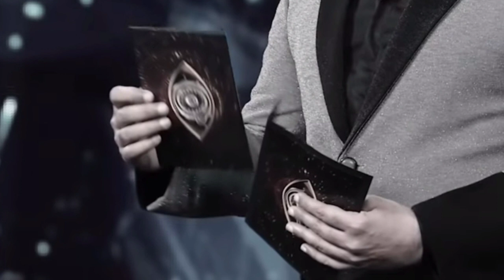5 pm Voting Result Big Boss Malayalam Season 3|Elimination Voting Results|Unofficial Vote Result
The video is about the latest updates of BBS3.

Hashtags 🎬

1 )bigg boss malayalam season 3 vote results 2)bigg
boss malayalam season 3 vote today 3)bigg boss
malayalam season 3 vote results today live 4)bigg boss
malayalam season 3 vote poll 5)bigg boss malayalam
season 3 vote status 6)bigg boss malayalam season
3 vote results today live score 7)bigg boss malayalam

🔶Tags🔶
1. Bigg Boss Vote Result Today
2. Bigg Boss Malayalam Season 3 Vote
3. Bigg Boss Malayalam Season 3 Vote Result
4. Bigg Boss Malayalam Season 3 Vote Online
5. Bigg Boss Malayalam Season 3 Vote Result Today
6. Bigg Boss Malayalam Season 3 Vote List
7. Bigg Boss Malayalam Season 3 Vote Status
8. Bigg Boss Malayalam Season 3 Vote Poll
9. Bigg Boss Malayalam Season 3 Vote Now
10. Bigg Boss Malayalam Season 3 Vote Hotstar
11. Bigg Boss Malayalam Season 3 Vote Online Today
12. Bigg Boss Malayalam Season 3 Vote Percentage
13. Bigg Boss Malayalam Season 3 Vote Rating
14. Bigg Boss Malayalam Season 3 Vote Unofficial
15. Bigg Boss Malayalam Season 3 Elimination
16. Bigg Boss Malayalam Season 3 Elimination Result
17. Bigg Boss Malayalam Season 3 Elimination Today
18. Bigg Boss Malayalam Season 3 Elimination
Contestants
19. Bigg Boss Malayalam Season 3 Elimination Voting
20. Bigg Boss Malayalam Season 3 Elimination Round
21. Bigg Boss Malayalam Season 3 Elimination
Nomination
22. Bigg Boss Malayalam Season 3 Elimination List
23. Bigg Boss Malayalam Season 3 Elimination Date
24. Bigg Boss Malayalam Season 3 Third Elimination
25. Bigg Boss Malayalam Season 3 Poll Result Today